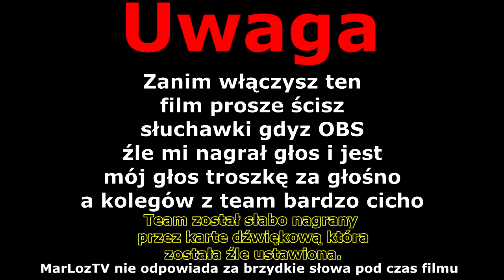Counter-Strike: Global Offensive #7 Turniej EASY PEASY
- KoXszE
- DziK Norweski
- ZIZI